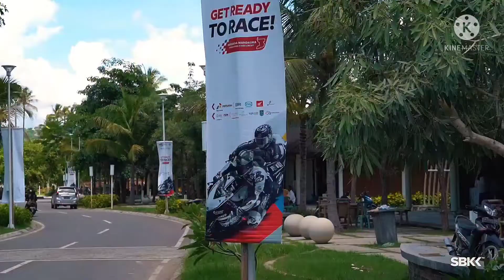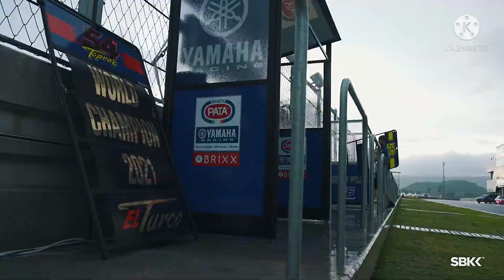WorldSBK Tribute || The Nights - Avicii || Mandalika circuit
definitely unofficially WorldSBK video but Fanmade of WorldSBK in Indonesia, maybe similar from others Video with F1 Drive to survive Footage by F1 Fans, but same song.

pada dasarnya bukan video resmi WorldSBK tetapi buatan Fans WorldSBK di Indonesia mungkin mirip dengan video lain dengan Footage F1 drive to Survive dari F1 Fans, tapi dengan lagu yang sama.

Mandalika International Circuit itself is new circuit in Lombok, Indonesia. which have been holding WorldSBK Event in Indonesia and will back hold MotoGP at 2022.

sirkuit internasional Mandalika sendiri adalah sirkuit baru di Lombok Indonesia. Yang telah menyelenggarakan Ajang WorldSBK di Indonesia dan akan menyelenggarakan kembali ajang MotoGP 2022.

source / Sumber :

Relief WorldSBK Indonesia